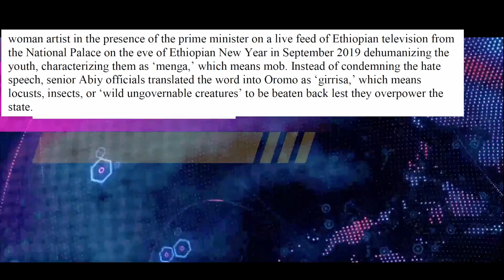Oromia Support Group Report # 59 | FNN 04-25-2022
FNN spoke with Dr. Trevor Trueman regarding the Oromia Support Group Report #59 on human rights conditions in Oromia. Dr. Trueman said, under Abiy Ahmed more than 3100 civilian Oromos have been killed within three years which is more than a double death toll compared to Oromo civilian death toll in the 27 years up to 2018 under the EPRDF rule.